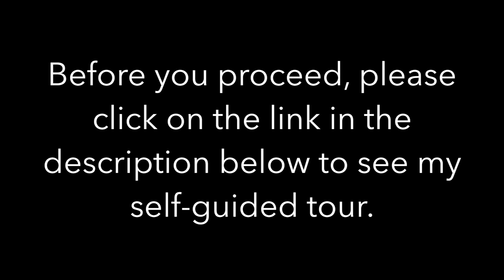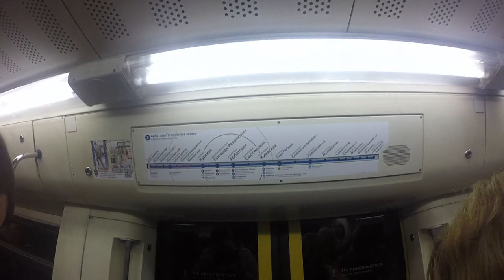MOSCOW METRO IS AMAZING!!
The Moscow Metro is one of the busiest and has some of the most beautiful stations in the world. The metro stations are all extraordinary; adorned with murals, statues, mosaics, marble walls, and chandeliers. I spent one day exploring the metro system(starting from Arbatskaya station) and in this video, these are several metro stations you must visit while in Moscow.

I'm Juan, a part-time world traveler who's been to over 30 destinations all over the world. I can still remember my first trip abroad. It was the trip that would trigger my wanderlust. It all started in the summer of 2011. I went to Athens, Greece for a study abroad program that my school offered. It was my first time overseas and it was a truly amazing experience that opened my eyes to the vast amount of culture and life that other people in different parts of the world exhibit. Follow me to my next adventure!